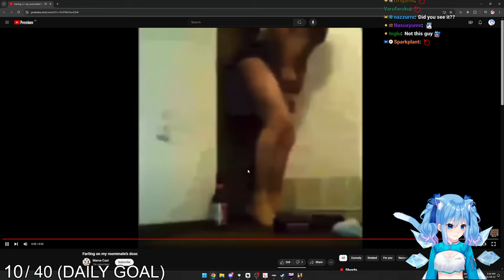Top Cirno_TV Content!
Cirno playing

Twitch clipped by:
 KSamuraii